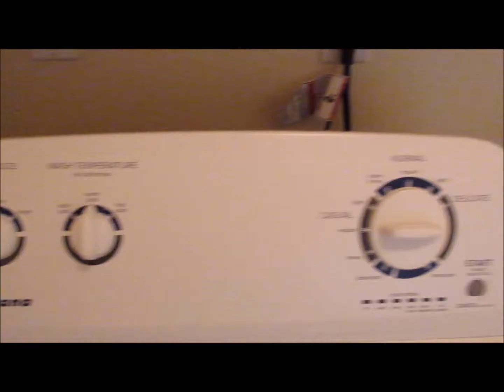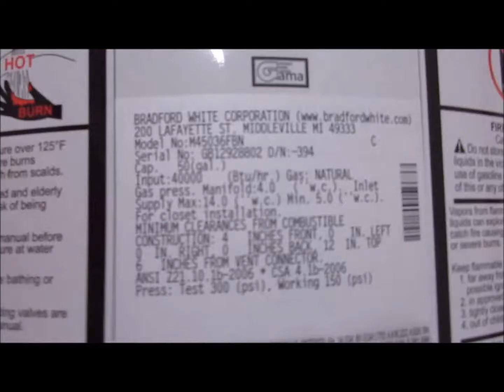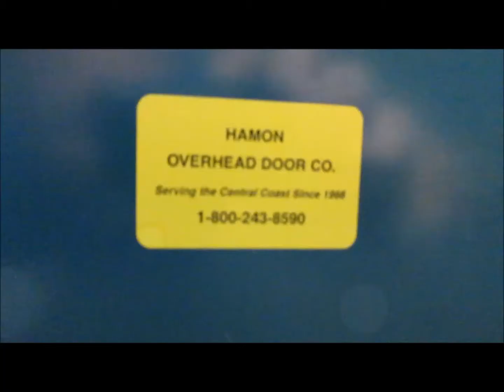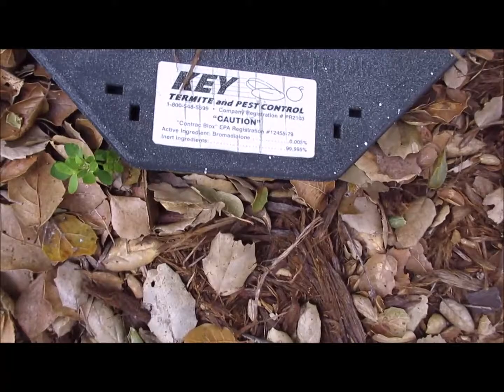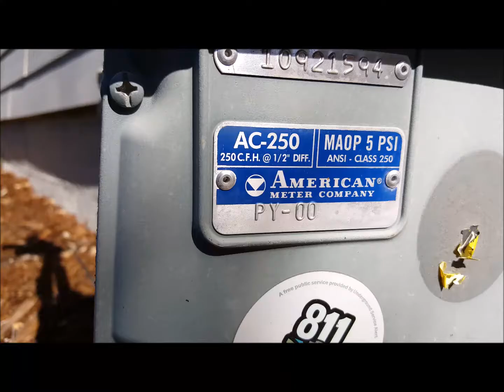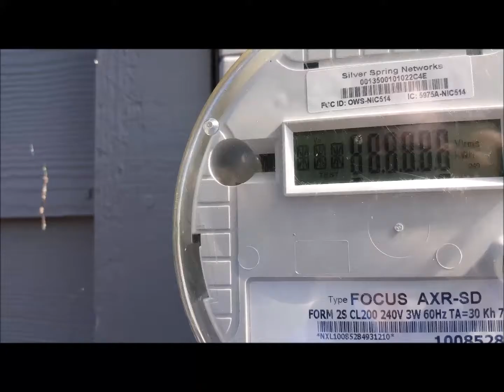Katie and Casey Property Condition